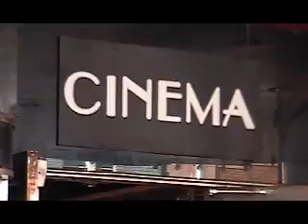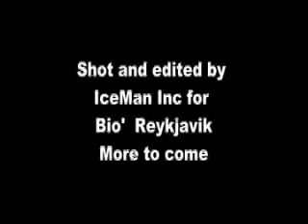HotDoc Toronto 2010.mpg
Short cuts of Film fest in TO and My baby girl.